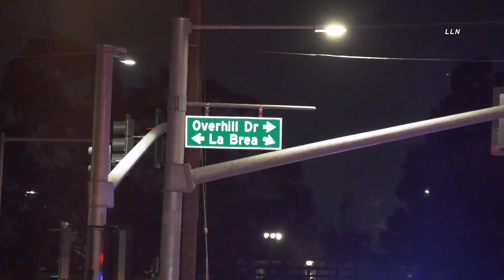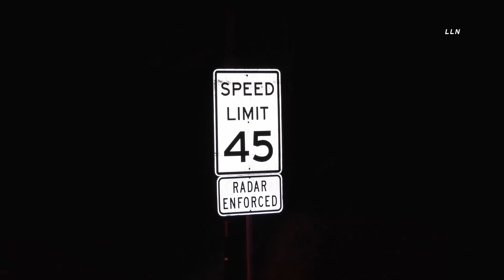Horrific Fiery Crash Leaves 1 Dead | WINDSOR HILLS, CA 3.11.22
WINDSOR HILLS, LOS ANGELES, CALIFORNIA - According to the LACoFD they received a call for a vehicle that had crashed into a structure on Stocker St around 7:30PM. When they arrived they found a burning vehicle that had spread fire to the exterior part of the building. Firefighters quickly got a knockdown of the fire and no serious damage was caused to the building. Firefighters did find one body inside the vehicle but they don't know if it was a female or male at this time. CHP is currently handling the fatal crash. No available CHP officer was available for a statement.